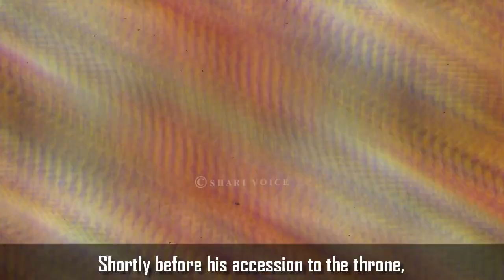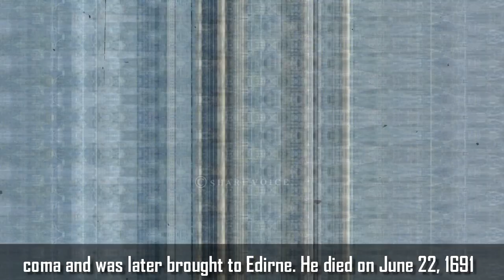20th Sultan Suleiman II - History of Ottoman Empire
(20th Sultan Suleiman II - History of Ottoman Empire 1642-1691)
Everyone is interested in Ottoman Empire History. Fans have been familiar with Ertuğrul Ghazi and Osman Ghazi since the release of the turkish series Dirilis Ertugrul and Kuruluş Osman. But everyone wants to know about Ottoman Empire. Who was Sultan Suleiman II?
Suleiman II, also known as Suleiman the sani, was born in 1642 in Tokapi Palace in Istanbul. His father's name was Sultan Ibrahim, and his mother was Saliha Sultan.
In 1648, his brother Muhammad IV became the 19th Sultan of the Ottoman Empire, after which he was imprisoned in Pikapi Palace in 1651. Where you lived for 36 years. After the imprisonment of his brother Muhammad IV, he was installed on the Ottoman throne in 1687 and thus became the twentieth Sultan of the Ottoman Empire.
There is no mention of his wife and children in history.
Shortly before his accession to the throne, the Ottomans suffered a major defeat at the Second Battle of Mohács in 1687. In 1688, Suleiman II immediately appealed to the Mughal Emperor Aurangzeb for help, which was ignored.
Suleiman II appointed Köprülü Fazıl Mustafa Pasha as his Grand Vizier in 1689. Under Köprülü's leadership, the Ottomans halted the Austrian advance into Serbia and crushed rebellions in Macedonia and Bulgaria until Köprülü was killed by Austrian forces at the Battle of Slankamen.
Watch the video till end to know all information.

0:00 History of Sultan Suleiman II
1:16 Sultan Suleiman II Death